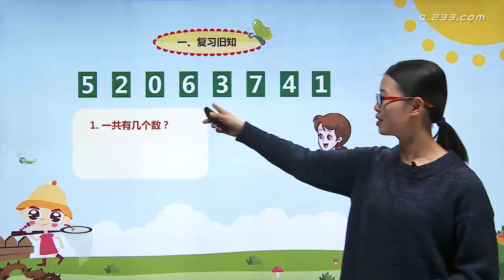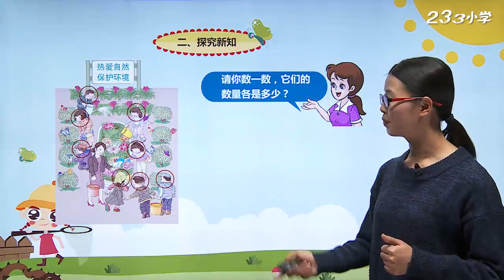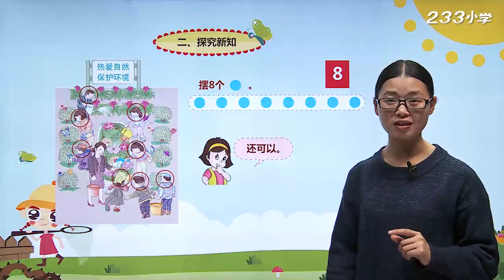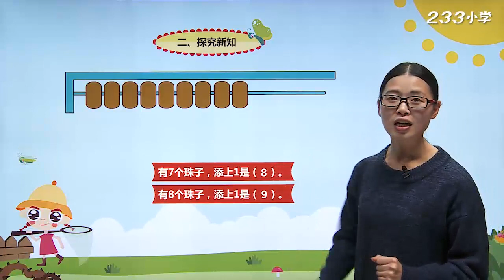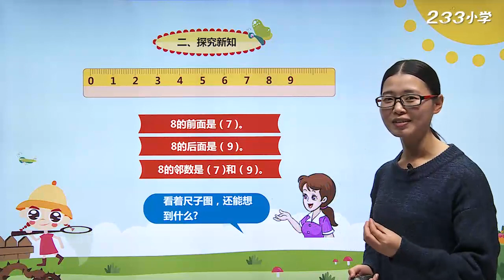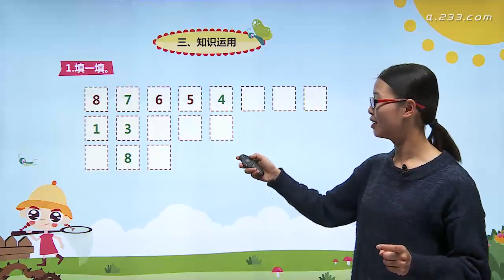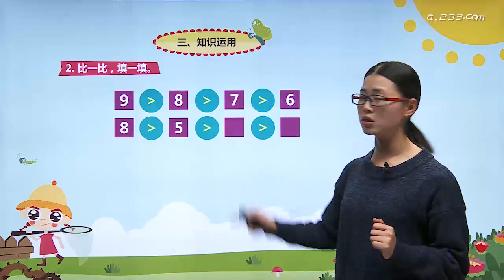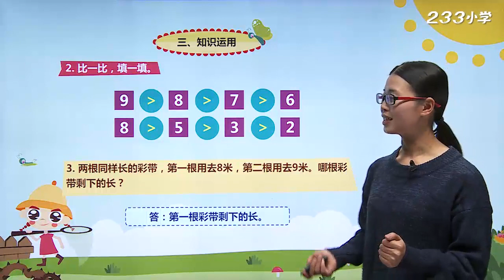018 许鲜 8和9的认识 P50 51